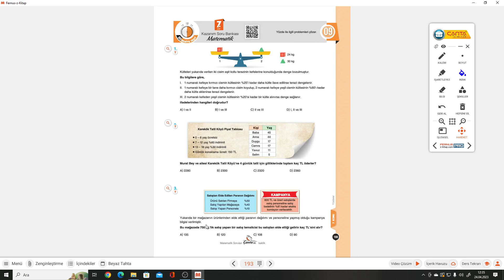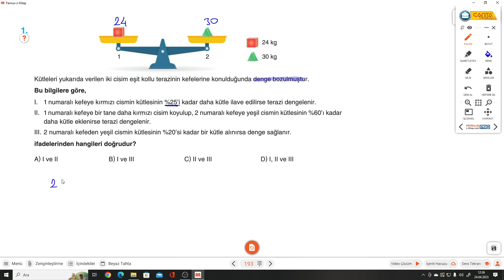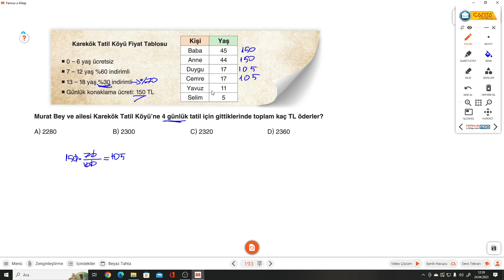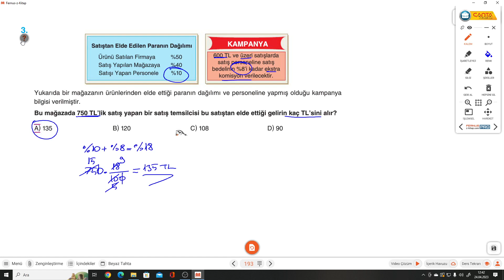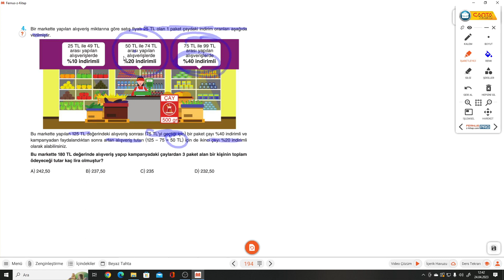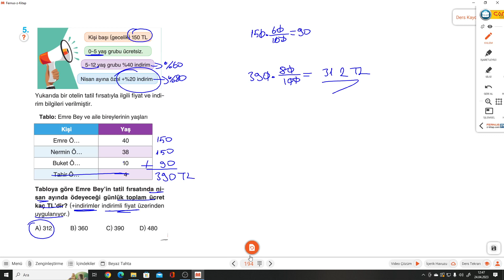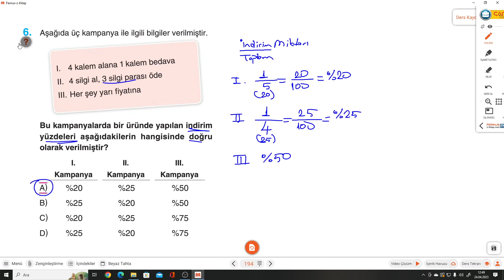7.SINIF ÇANTA S.193-194 TEST 9 YÜZDELER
Çanta Yayınları 7.Sınıf Zaman Ayarlı Matematik Kazanım Soru Bankası   S.193-194 TEST 9 YÜZDELER konusu ile devam ediyoruz.